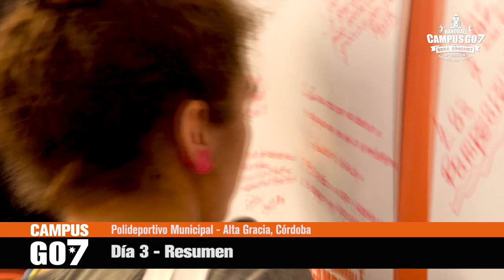De Mano en Mano - programa 61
¡Un programa cargado de Handball!
Acompañamos a la Selección juvenil, imágenes del debut en el Mundial, la palabra de Giselle Pintos y las chicas nos muestran la intimidad del plantel.
Charlamos con Nicolás Bonanno y nos cuenta su particular historia en nuestro deporte.
Te mostramos como fue el campus Go7 de Seba Simonet con la participación del Colo Vainstein, Lucas Moscariello y Rocío Campigli en Córdoba.
y cómo siempre algunas perlitas más, ¡imperdible!